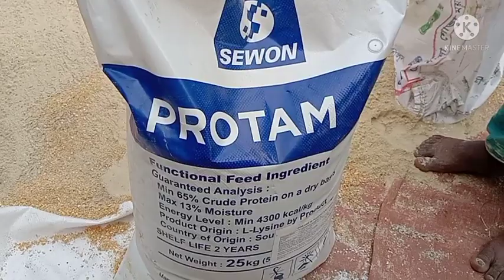হাঁসের খাদ্য দাম নাগালের বাইরে। খাদ্য খরচ কিভাবে কমানো যায়?।আমার খামারের হাঁসগুলোকে কি খাদ্য দেই।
খাদ্য_দাম_নাগালের_বাইরে । খাদ্য_খরচ_কিভাবে_কমানো_যায়?।আমার__খামারের_হাঁসগুলোকে_কি খাদ্য_দেই।

আসসালামুয়ালাইকুম কর্মজীবন ইউটিউব চ্যানেল আপনাদের স্বাগতম।